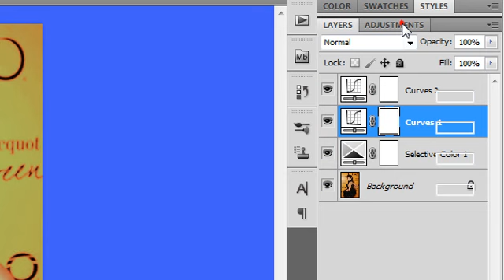Photoshop Tutorial || Action #12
sorry, i mixed up 2 diffrent videos+colorings+links last time :S
so here we go again - that coloring is "old" but the upcoming is new! :)

tutorial by xEnjoyTheMoment.